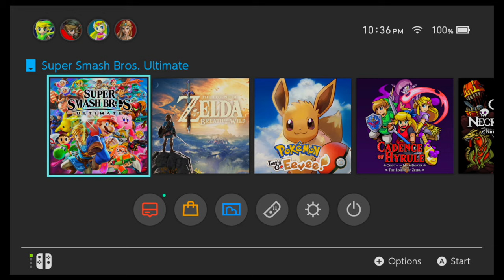Super Smash Bros. Ultimate - Unlocking Hero, DLC Spirits, and Trying Out Hero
These are the screens that follow after I bought him and booted up Version 4.0.0 for the first time.